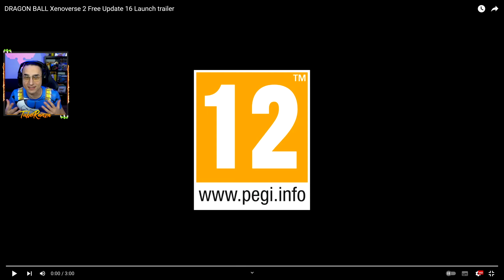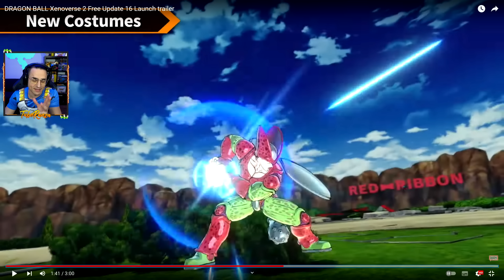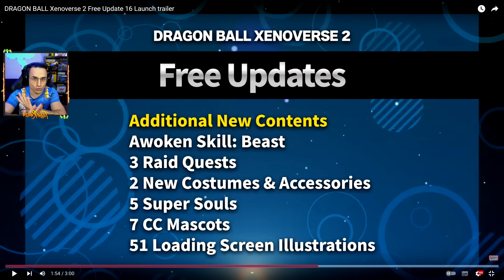GOHAN BEAST ANNUNCIATO su DRAGON BALL XENOVERSE 2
Oramai è palese... GOHAN BEAST ARRIVA SU DRAGON BALL XENOVERSE 2

Finalmente ci siamo!
Tutti i personaggi del nuovo DLC sono stati CONFERMATI e ANNUNCIATI. Dopo Orange Piccolo è il momento di Gohan Beast. Dopo averci mostrato il moveset e la trasformazione Beast, disponibile per tutte le razze, è ufficiale che Gohan Beast sarà l'altro personagio del DLC. Siete contenti?